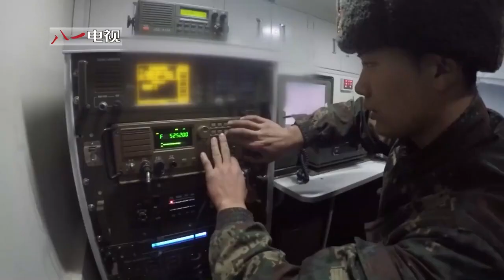HD 720P | 火箭军成立五周年系列短片①阔步强军新征程 20203112 - 中国人民解放军火箭军 - People's Liberation Army Rocket Force - 1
火箭军成立五周年系列短片①阔步强军新征程 20203112.

2015年12月31日，中国战略导弹部队实现了从第二炮兵到火箭军的跨越转型，部队建设发展踏上强军兴军新的征程。火箭军官兵时刻牢记强军目标，时时加紧备战强能，为打造世界一流战略军种、建设强大的现代化火箭军奋勇前进。

Source image in video: 中国人民解放军火箭军